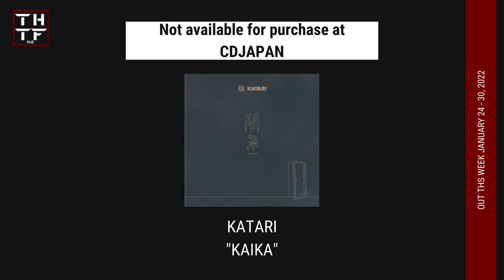OUT THIS WEEK - Toshiki Masuda “Midnight Dancer", Shugo Nakamura "Ruten" and more [24 - 30 JAN 2022]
Toshiki Masuda releases his 1st single, Tomohito Takatsuka and Venomous 8 make their debuts, this and more this week.

🎵 BYAKUYA "EROSION with YOU from CARNELIAN BLOOD Vol.2 BYAKUYA"

🎵 Sora, Ren, Nozomu, Rikka, Dai, Shu, Eichi "Kamitoke ni Ataru Toki"

❗ COPYRIGHT ❗